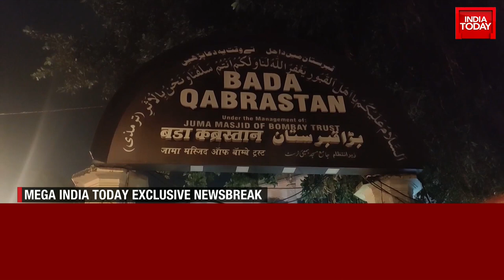Why Was From Yakub Memon's Death To Beautification Of His Grave: Here's The Timeline | WATCH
The grave of Yakub Memon, convicted in the 1993 Mumbai serial blasts, was allegedly beautified with marble slabs, flowers and LED lighting. As photos of the grave surfaced, the BJP mounted a scathing attack on the erstwhile MVA government headed by Uddhav Thackeray.

In a tweet, BJP MLA Ram Kadam claimed that Yakub Memon’s grave has been turned into a mazar (tomb). He also alleged that the beautification works were carried out when Shiv Sena leader Uddhav Thackeray was the chief minister.

“The grave of dreaded terrorist Yakub Memon, who carried out the 1993 bombing in Mumbai at the behest of Pakistan, was turned into a tomb during the tenure of as CM. Is this their love for Mumbai, is this their patriotism? Uddhav Thackeray along with Sharad Pawar and Rahul Gandhi should apologize to the people of Mumbai,” Ram Kadam tweeted in Hindi.